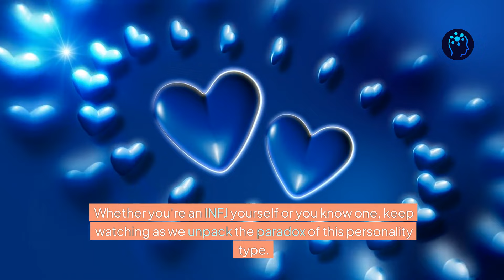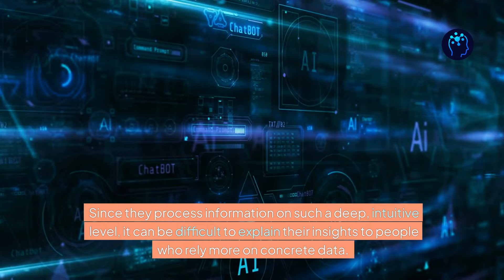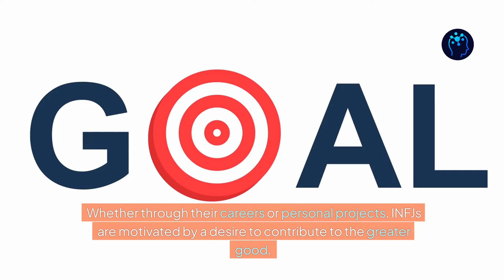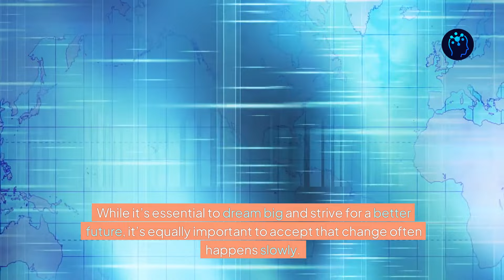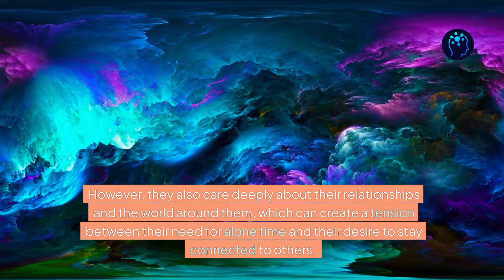Is Being an INFJ a Curse or a blessing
The INFJ personality type is often described as one of the most complex and intriguing within the Myers-Briggs personality types. They are highly intuitive, deeply empathetic, and committed to making the world a better place. But with all these unique traits, some INFJs may feel conflicted. Is being an INFJ a blessing, offering profound insight and compassion? Or does it sometimes feel like a curse, leaving them misunderstood, overwhelmed, and emotionally drained?
In today’s video, we’re going to explore the gifts and challenges that come with this rare personality and help you understand how INFJs can embrace both sides of their nature. Whether you’re an INFJ yourself or you know one, keep watching as we unpack the paradox of this personality type.